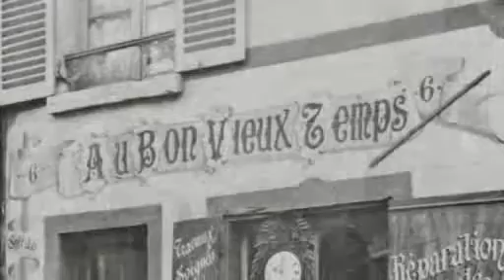Bezons ....son histoire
Vidéo réalisée par CINEPIAIS
Quelques vue du vieux Bezons